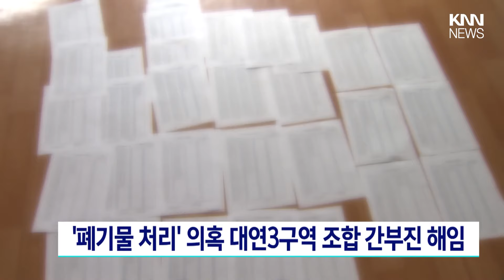'폐기물 처리' 의혹 대연3구역 조합 간부진 해임 / KNN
부산 최대 재개발 단지인 대연3구역에서 폐기물 처리 등을 놓고
논란이 일고 있단 KNN보도 이후, 조합장과 간부진이 전원 해임됐습니다.